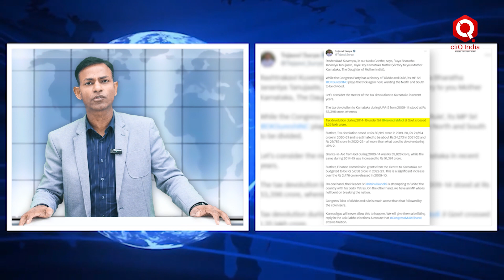D K Suresh Controversy : कांग्रेस के इस नेता ने विवादित बयान देकर काटा बवाल?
आखिर क्या कारण है कि कांग्रेस को लेकर सोशल मीडिया पर अक्सर यह आरोप लगाया जाता है कि कांग्रेस को देश और यहांं की संस्कृति से कोई लेना-देना नहीं है। आखिर क्यों सोशल मीडिया पर कांग्रेस को मुस्लिमों की हिमायती समझा जाता है। आखिर क्यों कांग्रेस को हिंदुत्व का विरोधी समझा जाता है। इसका जवाब है समय-समय पर कांग्रेस के विवादित बोल…जो फिर एक बार दिख रही है…जी हां कॉन्ग्रेस एक बार फिर भारत को तोड़ने की बात करने लगी है। वित्त मंत्री निर्मला सीतारमण जब 1 फरवरी को बजट पेश कर रही थीं, तो उस अंतरिम बजट को कॉन्ग्रेस के सांसद डीके सुरेश ने पक्षपाती बताया। चलिए यहां तक तो ठीक है, राजनीति है तो आरोप-प्रत्यारोप, आलोचना लोकतंत्र को और अधिक खूबसूरत बनाते हैं। लेकिन कांग्रेस सांसद डी के सुरेश का मन इतने से नहीं माना...